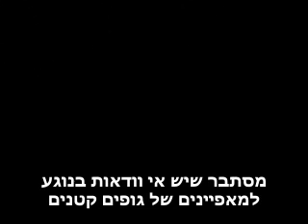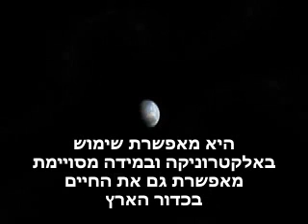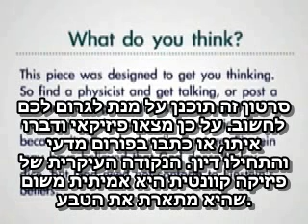מה זה מינהור קוונטי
להסבר מלא כנסו אל זהו סרטון מתוך המדור 'מאגר מדע' של האתר דוידסון און-ליין. דוידסון און-ליין הוא אתר חינוכי מבית מכון דוידסון לחינוך מדעי - הזרוע החינוכית של מכון ויצמן למדע.

הסבר על תופעת המנהור הקוונטי בפיזיקה
מדור 'מאגר מדע' שבאתר האינטרנט של מכון דוידסון:

סרטון זה נלקח הינו חלק מפרוייקט the tabletop explainer של דר' דיוויד קלרוסו
הכתוביות נכתבו בידי צוות אתר דוידסון אונליין